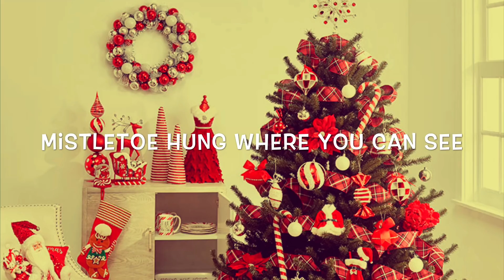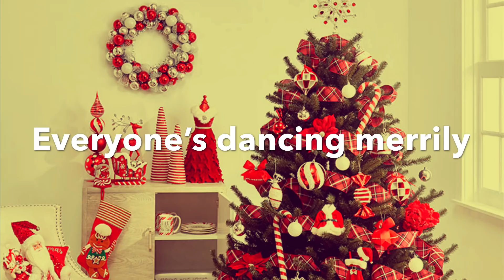Lee perry rocking around the Christmas tree lyrics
artist: lee perry
album: Christmas with breanda lee
release year: 1964
genre: holiday